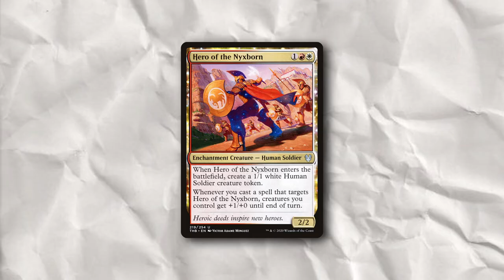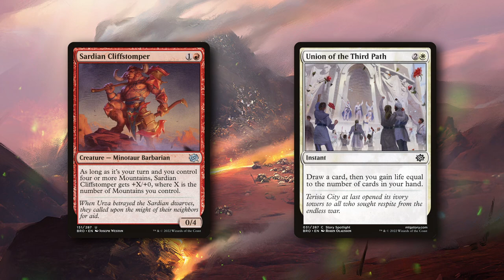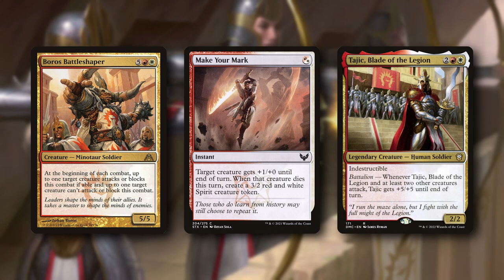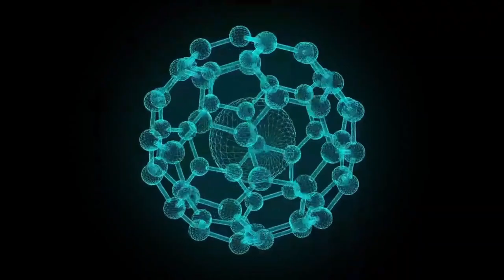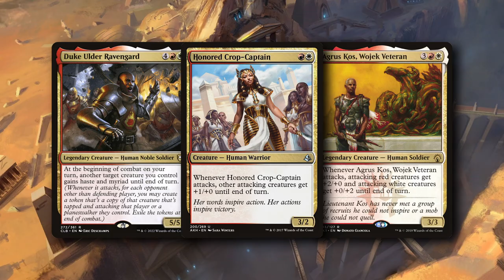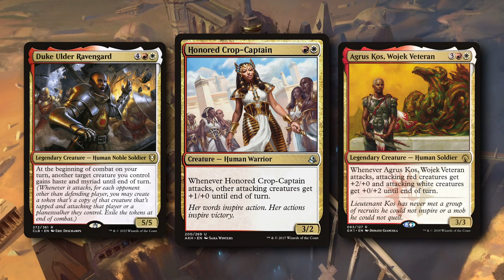The Philosophy of White Red - Boros | Definitive Color Pie Study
In magic the gathering the combination of White Red or Boros is one mostly represented by soldier, leaders and heroes. Its a fact of mtg that we take for granted as it just feels right, but I wanted to know why. So by using the color pie and color philosophy I dug down into this pair of colors to understand what was truly at the heart of boros. What I found was a philosophy deeper than expected and explains why the color pie of mtg is so powerful